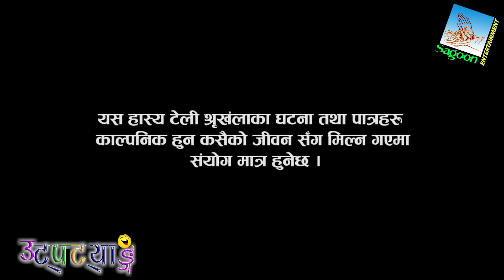Uttpatyang | Episode 8 || बैशको बेला जोस मा होस नभए पछि.. | उट्पट्याङ् ८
👉 Actor- Jay Kumar Thapa, Nabaraj Thapa,
                    Prabin Khatri, Purnima Aryal, Mamta
                    Ghimire, Suman k.c, Bishal MFU Rai &
                     Binod Rai.
🎥 Camera / Editor- SonamRaj
👉 Direction- Nabaraj Thapa & Deepak Ansu Das
🙏 Hypothesis - Jay Kumar Thapa
 🙏 Special Thanks Online Media- Bishal MFU Rai
🇳🇵Sagoon Entertainment Production

Sagoon Entertainment च्यानल द्वारा उत्पादित भएका कुनै पनि भिडियोहरु कपि गरेर अन्य youtube च्यानलहरु मा राख्न प्रतिबन्ध गरिएको छ ।